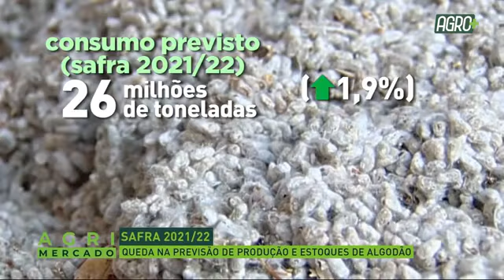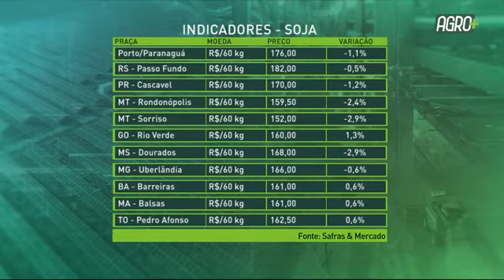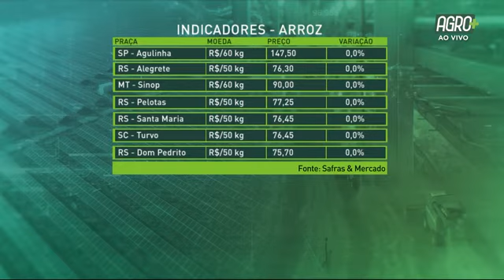Agrimercado com Eduardo Brandão | AgroMais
O Agrimercado desta terça-feira (5) entrevistou o diretor executivo da Abrafrutas, Eduardo Brandão, que falou sobre a Fruitlogística, a maior feira de fruticultura do mundo.